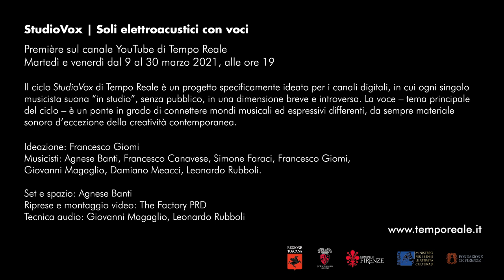StudioVox - Giovanni Magaglio, Semana Humara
Giovanni Magaglio, Semana Humara

Semana Humara nasce dall’idea di costruire con frasi no sense, registrate con la cantante Clara La Licata e tratte da un libro di Antonin Artaud “al paese dei Tarahumara”, una voce musicale “universale”. L'elaborazione della voce campionata costruisce una narrazione in dialogo con suoni di feedback e sintesi.

StudioVox | Soli elettroacustici con voci

Première sul canale YouTube di Tempo Reale
Martedì e venerdì dal 9 al 30 marzo 2021, alle ore 19

Il ciclo StudioVox di Tempo Reale è un progetto specificamente ideato per i canali digitali, in cui ogni singolo musicista suona “in studio”, senza pubblico, in una dimensione breve e introversa. La voce – tema principale del ciclo – è un ponte in grado di connettere mondi musicali ed espressivi differenti, da sempre materiale sonoro d’eccezione della creatività contemporanea.

Ideazione: Francesco Giomi

Musicisti: Agnese Banti, Francesco Canavese, Simone Faraci, Francesco Giomi,
 Giovanni Magaglio, Damiano Meacci, Leonardo Rubboli.

Set e spazio: Agnese Banti
Riprese e montaggio video: The Factory PRD
Tecnica audio: Giovanni Magaglio, Leonardo Rubboli